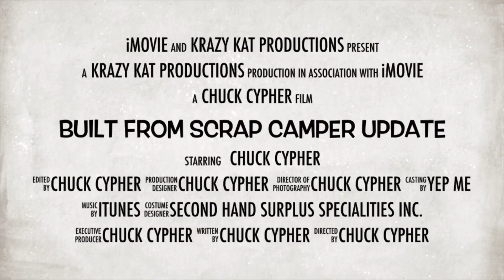Trailer Camper Update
Over a year ago I built A camper from scrap.   This weekend I will be filming a full review. Not only will it showcases the campers features, but explains how it was built as well.